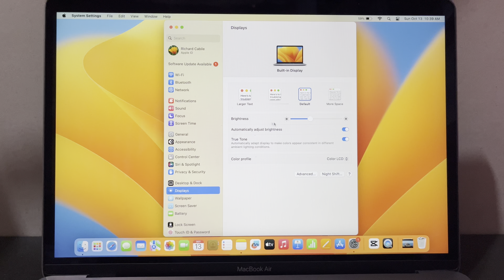How to Adjust Brightness on MACBOOK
In this tutorial i will teach you on how to adjust brightness on MACBOOK AIR.